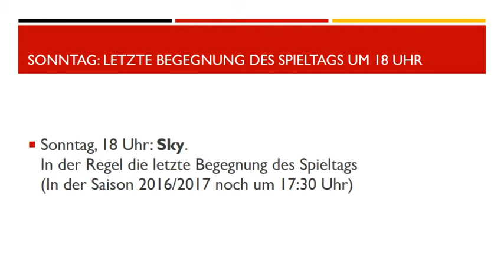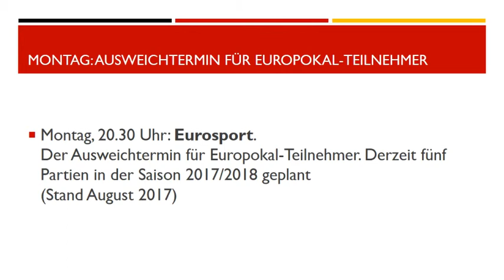Bundesliga Live-Programm im Überblick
Das Live-Programm der 1. Liga im Überblick:

► Bei Amazon alle Spiele der Bundesliga, 2. Bundesliga und mehr. Als Einzelspiel oder Konferenz.

► Freitag, 20.30 Uhr: Eurosport. Die Auftaktpartie des Spieltags.

► Samstag, 15.30 Uhr: Sky. Konferenz und alle Einzelspiele zum Auswählen.

► Samstag, 18.30 Uhr: Sky. Das „Topspiel“.

► Sonntag, 13.30 Uhr: Eurosport. Der Ausweichtermin für Europokal-Teilnehmer. Derzeit fünf Partien in der Saison 2017/2018 geplant (Stand August 2017)

► Sonntag, 15.30 Uhr: Sky. Das erste Sonntagsspiel.

► Sonntag, 18 Uhr: Sky. In der Regel die letzte Begegnung des Spieltags (In der Saison 2016/2017 noch um 17:30 Uhr)

► Montag, 20.30 Uhr: Eurosport. Der Ausweichtermin für Europokal-Teilnehmer. Derzeit fünf Partien in der Saison 2017/2018 geplant (Stand August 2017)